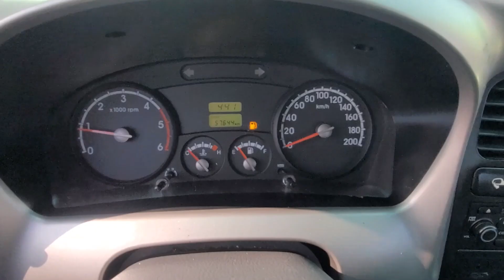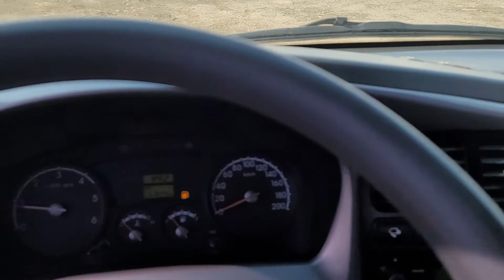BONGO KNCWJZ76ADK773736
Autoleader